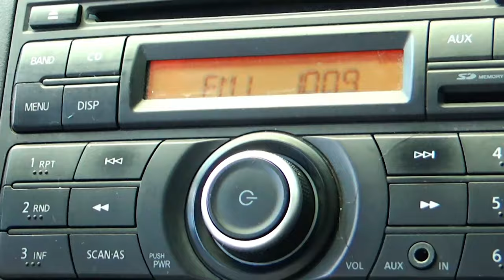Nissan / March / 2018 - 8075